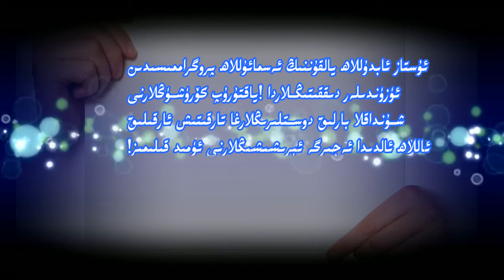ئاللاھ بىزنى بەزىدە نېمىشقا قورقۇتىدۇ؟.bezide nimixka korkimiz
قەدىرلىك قېرىنداشلار! بۇ نەسىھەتلەرنى كۆپرەك دوستلىرىڭىز بىلەن ئورتاقلىشىڭ! ياخشلىققا يول كۆرسەتكۈچى شۇنى قىلغۇچىغا ئوخشاش ئەجىر ئالىدۇ!